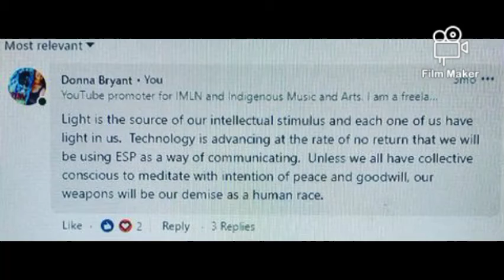'Managed Stage' by Dutch.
I love rap. Attempting to get good at it. This is in my playlist and it's about the Warbonnet that was placed on the Pope's head in Canada. I went to boarding schools, as a child, then went to LDS placement for several years.